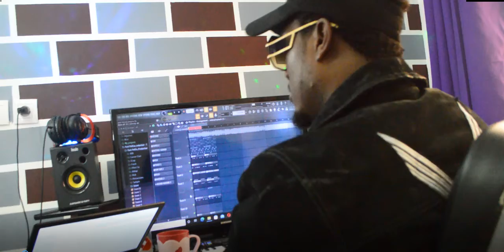Rappel 18H Deja Beat Making Séance Studio dans 1H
▬▬▬▬▬▬▬▬▬▬▬▬▬ INFOS ▬▬▬▬▬▬▬▬▬▬▬▬▬
QUI SUIS-JE ?